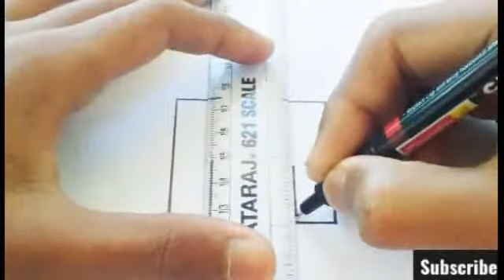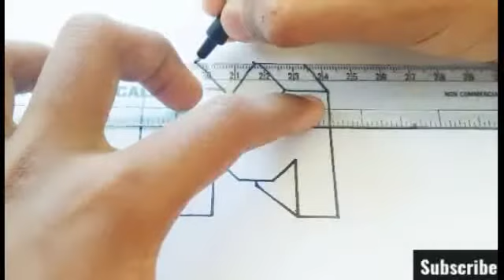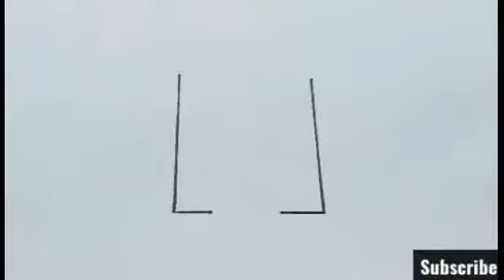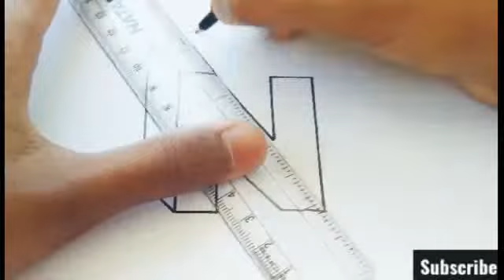How to draw 3D alphabets M and N